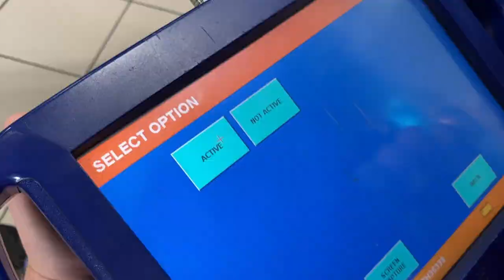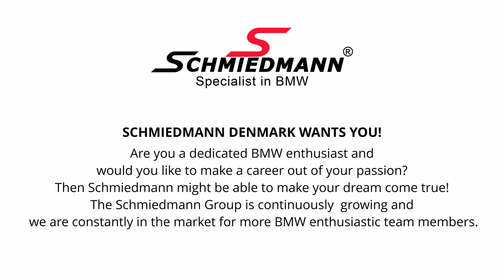CODE YOUR E46 CONVERTIBLE - ONLY 1.250 DKK INCL. VAT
Schmiedmann Odense would be happy to test whether we can code your BMW convertible - absolutely for FREE. If we can code your BMW convertible to operate the soft top remotely with the original key, the cost is ONLY 1.250 DKK incl. VAT.